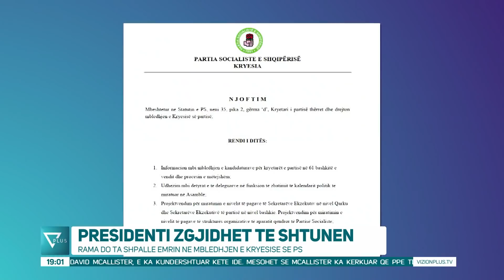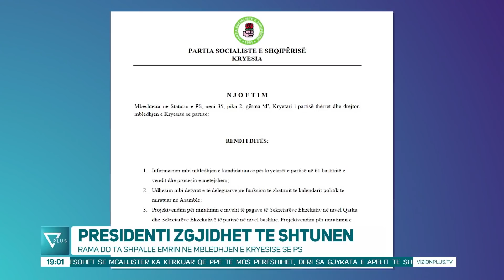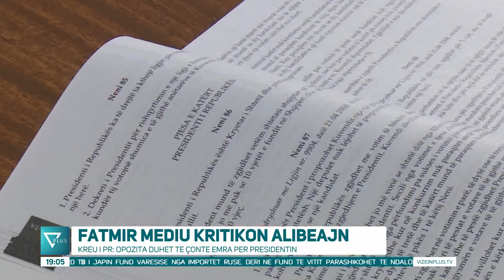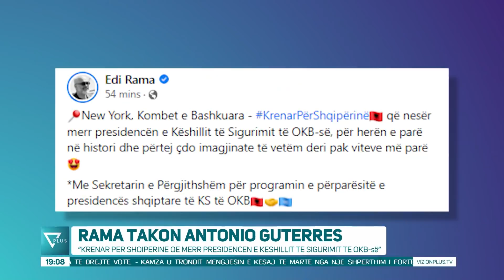Edicioni Informativ - 31 Maj 2022 - Ora 19:00 - News, Lajme - Vizion Plus